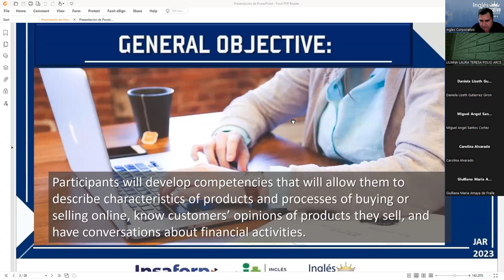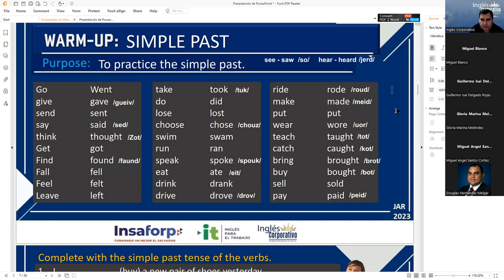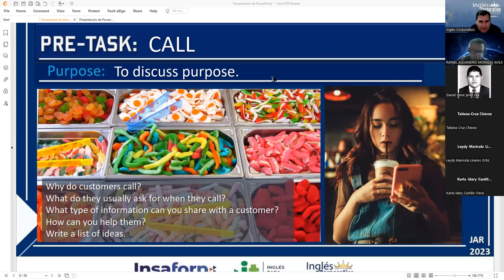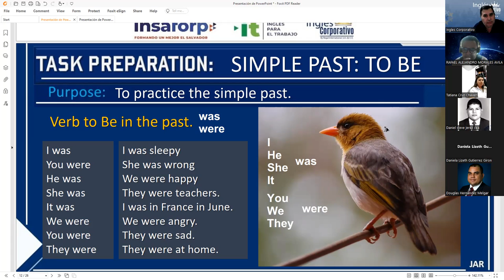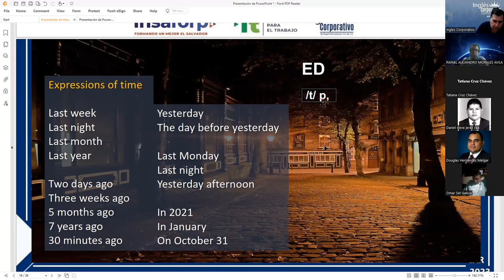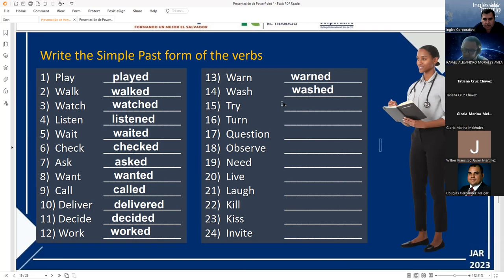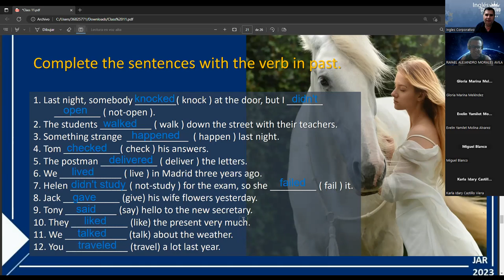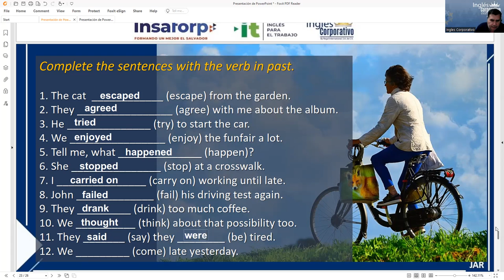Sesion 11 04-05-2023-29750-8048-0064/2023 Rodriguez-How to use past of be and simple past affirmati